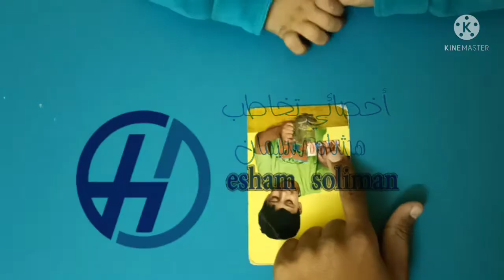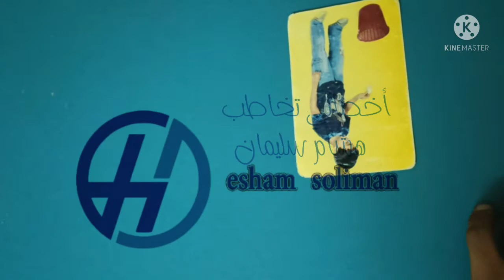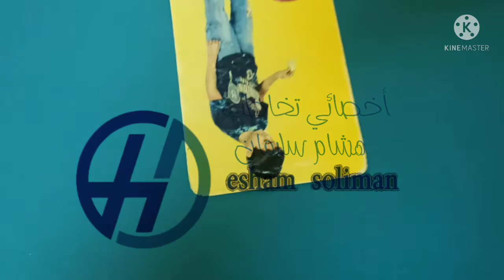جلسة تخاطب - التدريب على استخدام حرف الجر "في"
جزء من جلسة تخاطب
الهدف العام : التدريب على استخدام حروف الجر
الهدف الخاص: التدريب على استخدام حرف الجر "في"

تابعوا صفحتنا على السوشيال ميديا